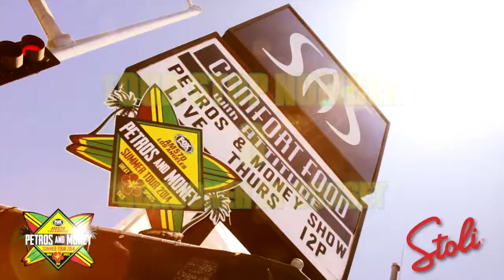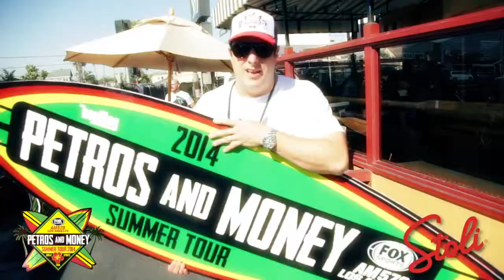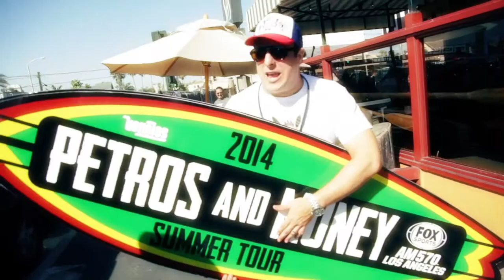Petros and Money Summer Tour - Start Spreading The New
Tour Stop #3 on the Petros & Money Summer Tour - Schooner at Sunset, Sunset Beach